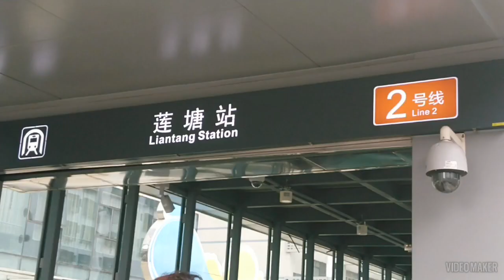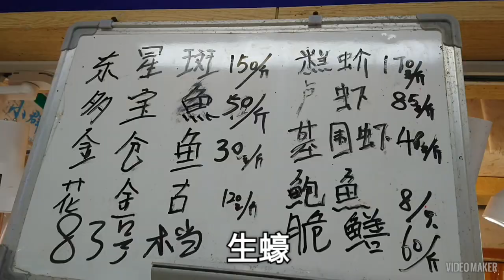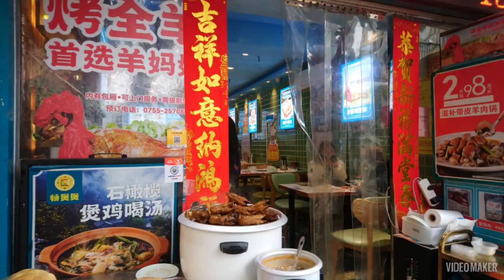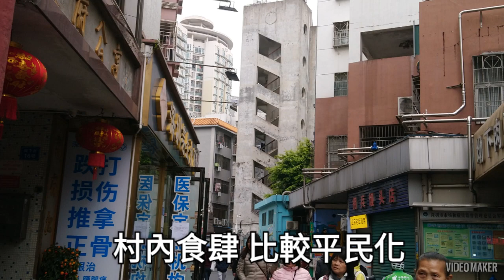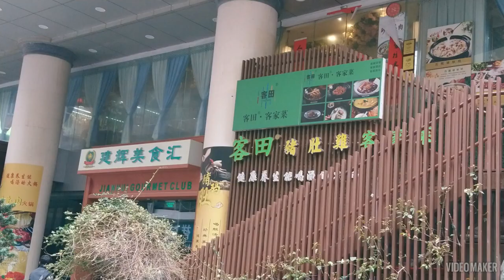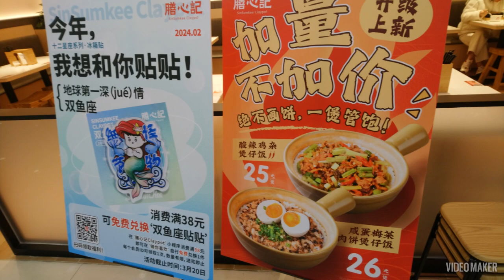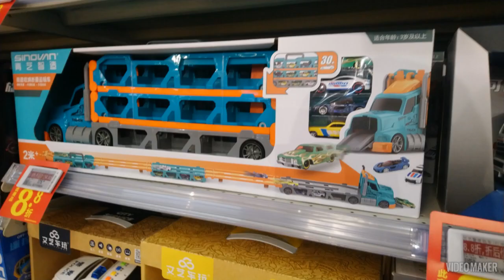蓮塘站D出口輕輕鬆鬆逛一回 蓮塘站 拗下村 森照菜肉市場 拗下菜肉市場 大江南北食乜都有